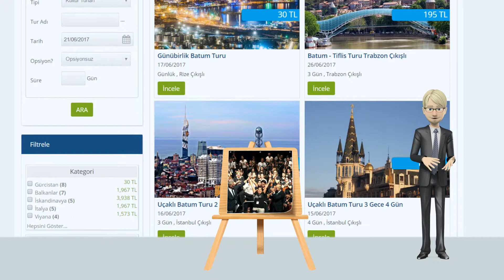LazTour Ha Orada Dur! - Sunucu Animasyon